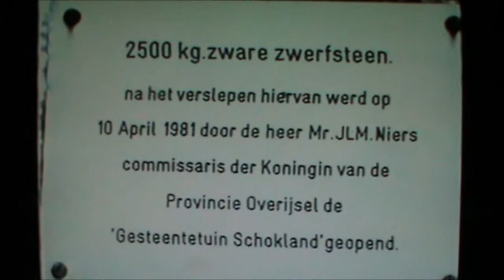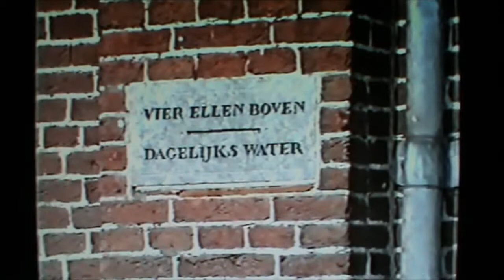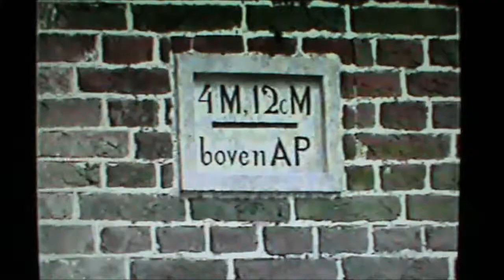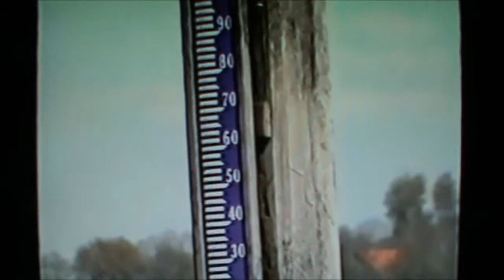Schokland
Een wandeling over het voormalige eiland Schokland.
Deze videofilm werd oorspronkelijk opgenomen  met mijn analoge camcorder.
Nu met behulp van mijn digitale camera gereproduceerd. Diit heeft wel geleid tot vermindering van de beeldkwaliteit. Het is dan ook raadzaam om de film niet in fullscreen te kijken. Het venster van You Tube geeft een betere beeldkwaliteit